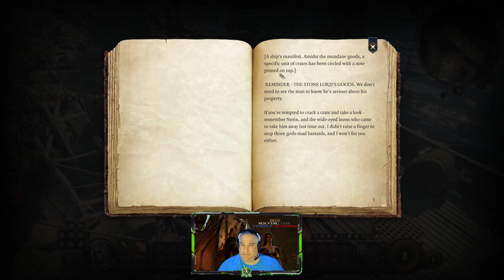Baldur's Gate 3: The Temple Murders in Rivington